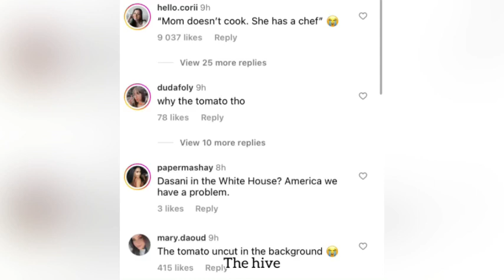Kim Kardashian caught lying UNPROVOKED 😂